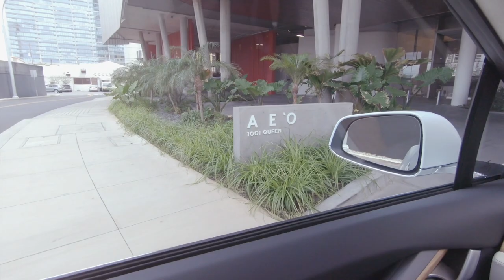[ハワイ新築コンド]アエオのアメニティ これ全部使えるの?!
アエオの最新の売り物件情報は上記リンクからご覧いただけます。
購入に関するお問合わせは↓からお願いします！